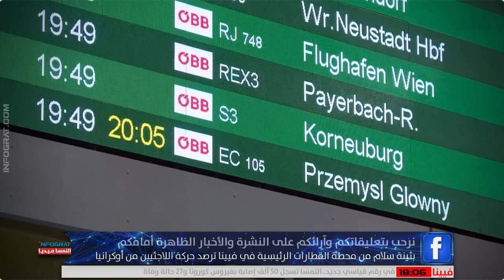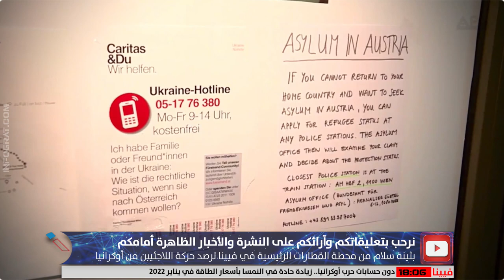تغطية خاصة من محطة فيينا المركزية لرصد ترصد اللاجئين من أوكرانيا مع بثينة سلام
ادارة الحوار: ممدوح مكين